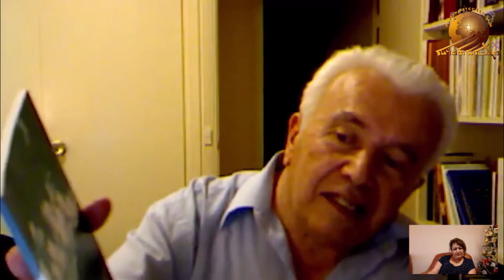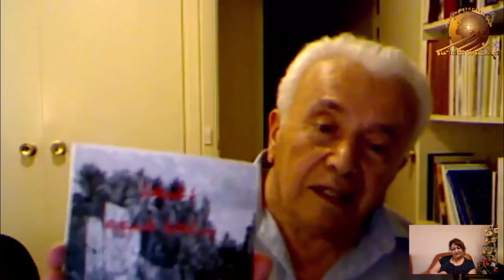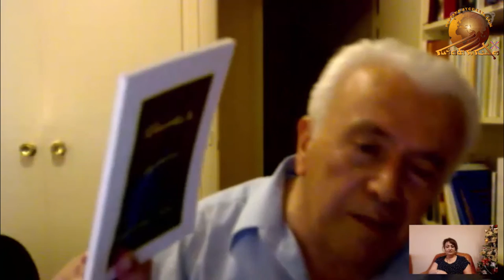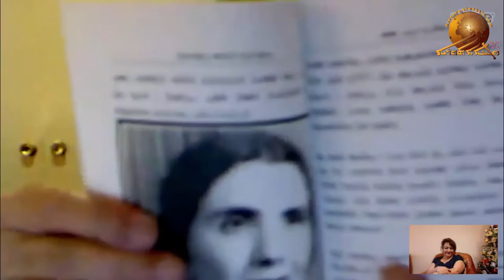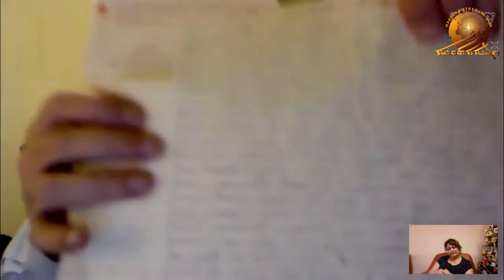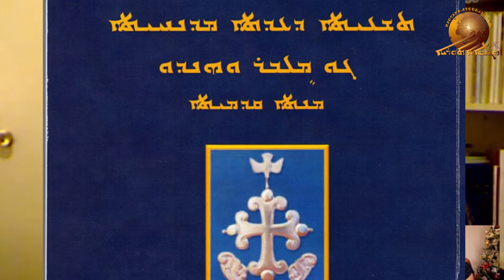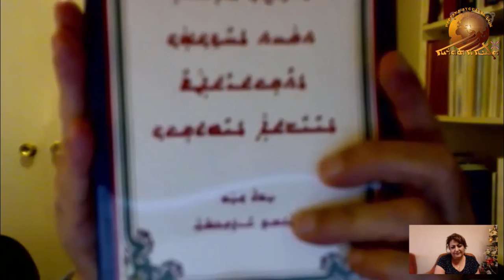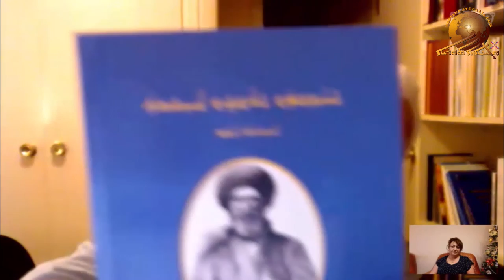Benjamin M. Benjamin, part-2